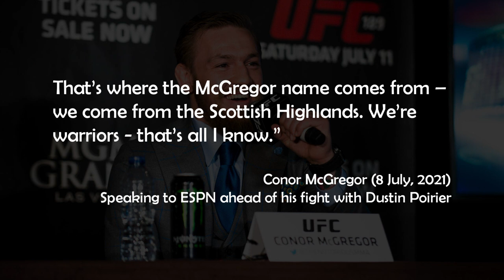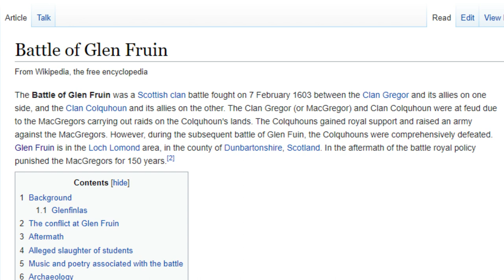The Secrets of Conor McGregor’s Clan MacGregor Revealed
“I’m born and bred to do this… My family name was bred on the battlefield – swinging pick-axes on the back of a horse. That’s where the McGregor name comes from – we come from the Scottish Highlands. We’re warriors, that’s all I know” (10:21).

Conor McGregor (8 July, 2021)
Speaking to ESPN ahead of his trilogy fight with Dustin Poirier

UFC fighter Conor McGregor has consistently referenced his clan MacGregor during his career, a clan that has a long and turbulent history. From being outlawed for over 150 years to fighting alongside William Wallace during the First Scottish War of Independence, Conor McGregor is from a fascinating clan.

Clan MacGregor is thought to be descended from Celtic royalty, reflected in the motto of the clan: “Royal is our race.” Some McGregors trace their line back to Griogar, third son of King Alpin, who was crowned king of the lands around Loch Lomond in 787 AD. Other origin stories suggest that the MacGregors go back to King Kenneth MacAlpin, the first King of Scots from the 9th century AD. The first chief of the MacGregor clan that we can be sure of was Gregor of the Golden Bridles, who died in Glenorchy around 1390.

The MacGregors fought alongside William Wallace during the First Scottish War of Independence, including at the Battle of Falkirk. A few decades later, the MacGregor clan fought alongside Robert the Bruce at the Battle of Bannockburn of 1314. Despite this however, Robert the Bruce granted the rival clan Campbell MacGregor lands throughout his reign. The MacGregors were also were also one of the first Scottish clans to start playing the bagpipes in the 17th century.

For large parts of the 17th and 18th centuries, the MacGregor name was banned by James VI, the King of Scotland from 1567, who went on to become the King of England and Ireland as well from 1603. The move to ban the name MacGregor from King James came after the MacGregor’s attacked the rival clan of the Colquhoun’s at Glen Fruin near Loch Lomond on the 7th of February 1603, who they had disputed with for years.

In late February 1603, following a complaint from a woman from clan Colquhoun, King James signed a royal warrant denouncing the MacGregor’s actions as “barbarous and horrible” and called for the MacGregor name to be “altogether abolished.” Women bearing the name MacGregor were stripped and whipped in the streets, and members of the clan were banned from carrying a sharp knife. MacGregor’s could be killed with no legal recourse, and the murderers were often rewarded. Ministers were banned from baptising a child with the name McGregor. Anyone bearing the name MacGregor was to renounce their name or be punished by death. Some took the name Grant, Stewart or Ramsay instead.

In 1661, Charles II legalised the MacGregor name once again. A few decades later however, in 1693, William of Orange banned the name again after the MacGregors supported the House of Stuart’s claim to the royal throne. During this time, Rob Roy MacGregor, one of Scotland’s most famous figures emerged.  Rob Roy was born in 1671, and had to take his mother’s maiden name Campbell for many years of his life. Rob Roy was a well-educated Scottish outlaw who went on to became a folk hero.
In 1784, the MacGregor name was finally legalised again.

Scotsman. When the name MacGregor was banned for 150 years

Scotsman. Clan Crests explained: MacGregor

Visit Scotland. CLAN GREGOR (MACGREGOR)

Celtic